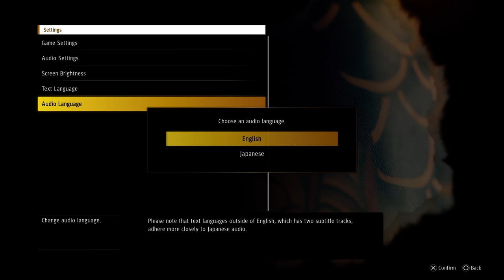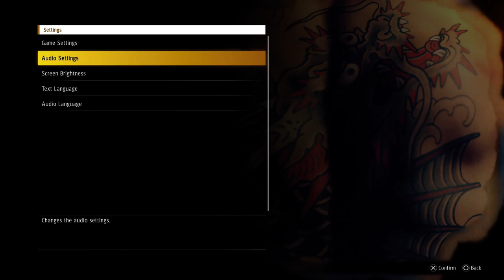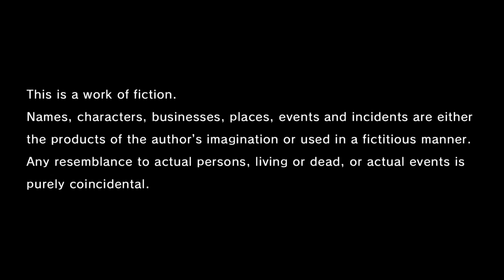Iniciando la historia. Part 1